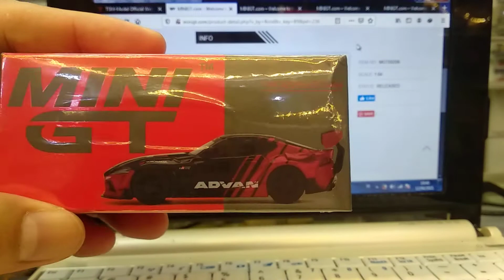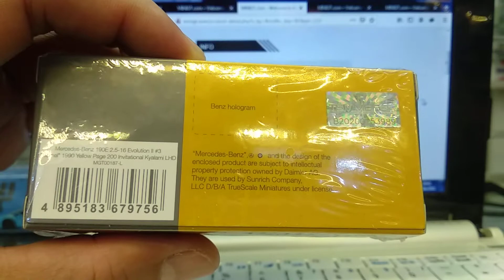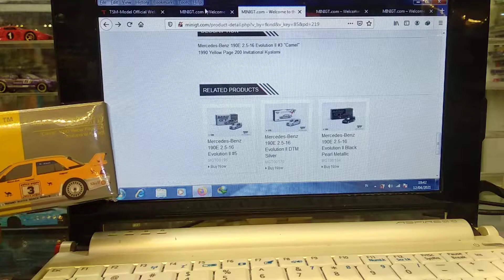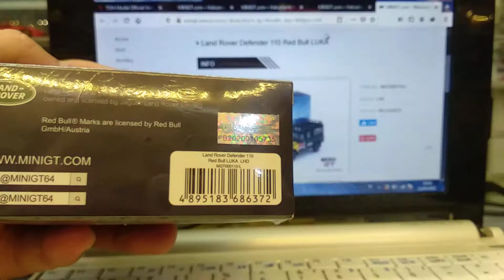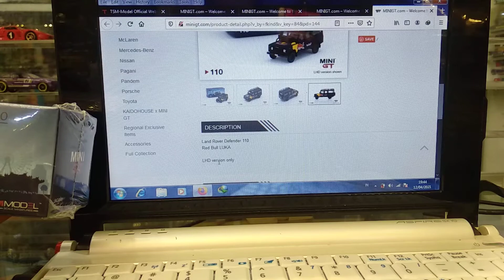MiniGT Toyota Supra | Lamborghini Huracan | Land Rover 110 | Mercedes Benz E190